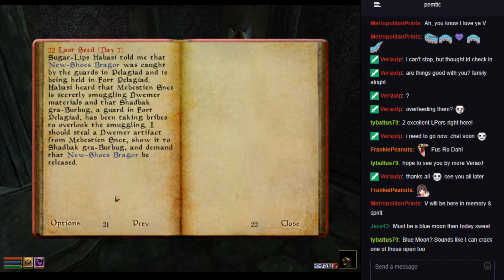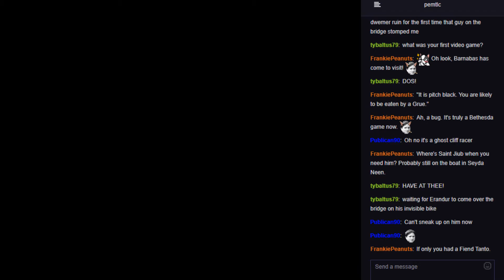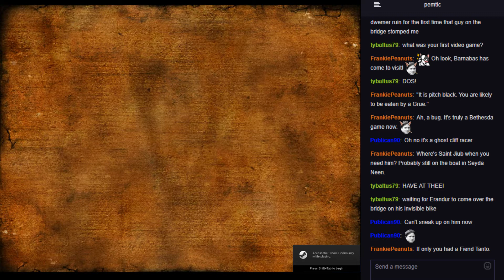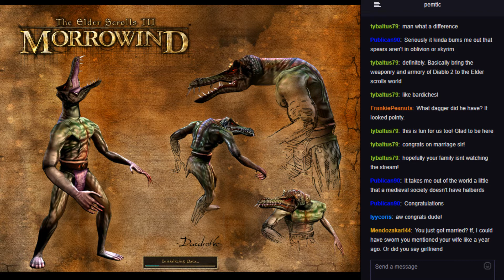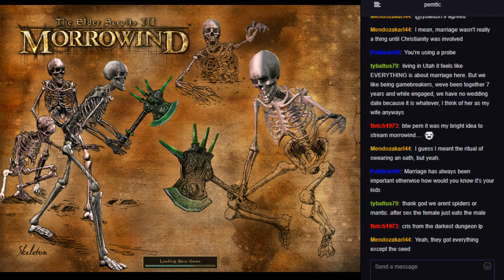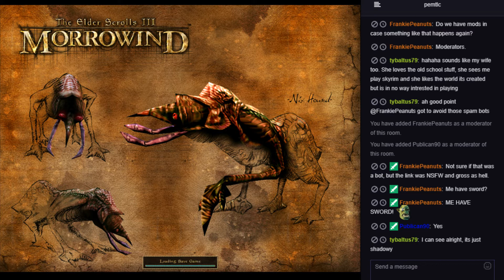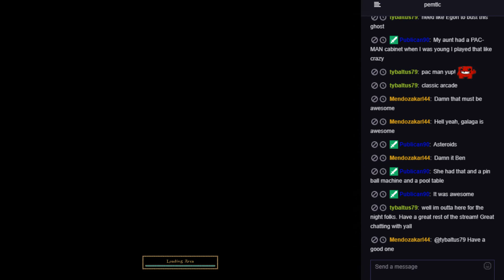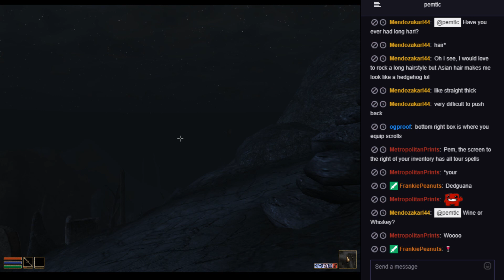Let's Stream Morrowind - Part 4